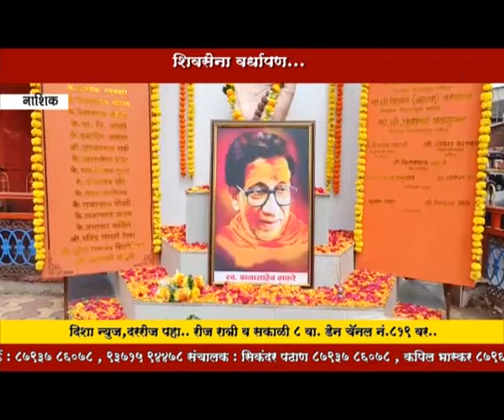शिवसेनेच्या वर्धापन दिनी ५६ किलो लाडू वाटप...